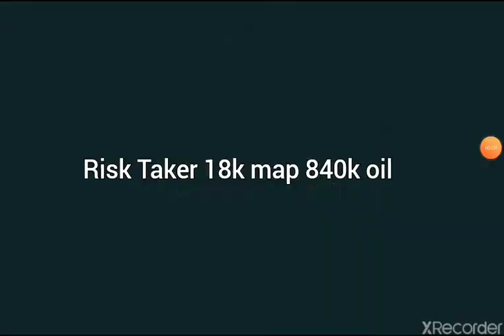18k map 840k oil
Rogue Assault War Commander Risk Taker 18k map